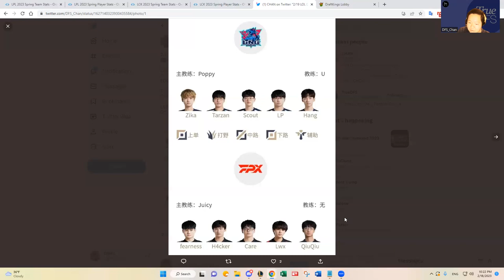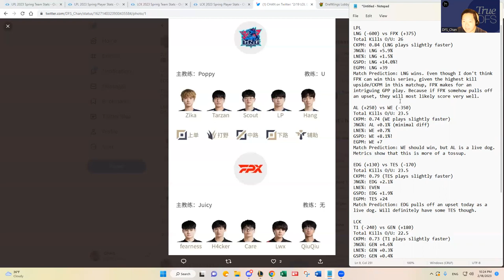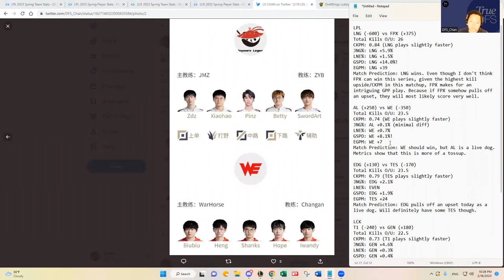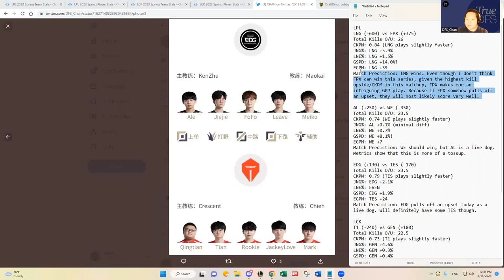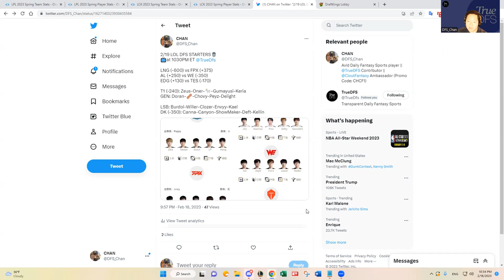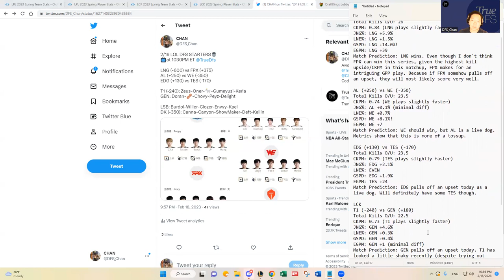2/19 LOL LPL/LCK DFS SLATE PREVIEW & PREDICTIONS